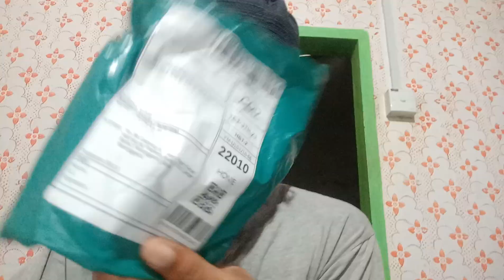Review Barang Yang Baru Sampai (30-Jan-2023) (10.42 Pagi)